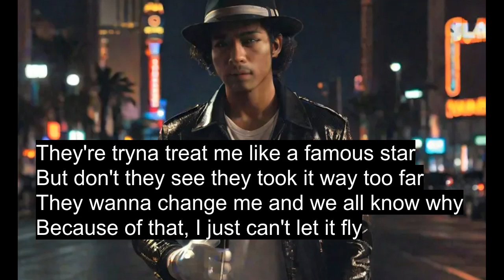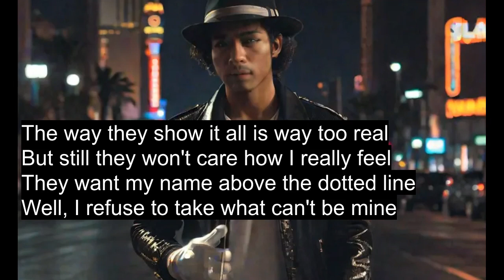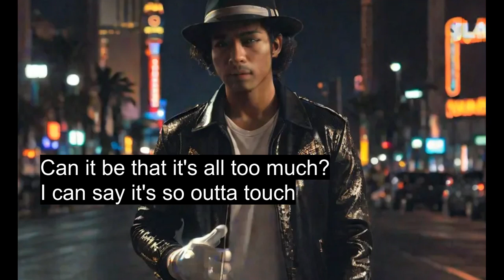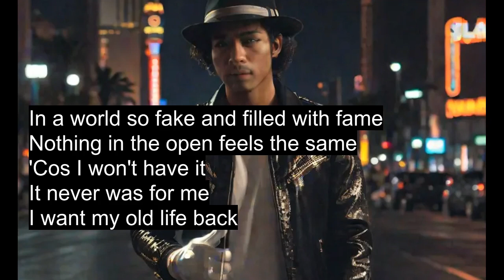Arms Of Justice - I Ain't Happy (I Want My Old Life Back) (Lyric Slideshow) ft. Ritchy, ALLEN, AKITO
[Official lyric slideshow of "I Ain't Happy (I Want My Old Life Back)" by Arms Of Justice feat. Ritchy, ALLEN, and AKITO.]

"I Ain't Happy (I Want My Old Life Back)" will appear on my upcoming album 'Shinetown'.
The song talks about a male who pursues his dream career but is harshly bombarded with fame and decides to continue without "going big" due to his hatred of fame.

Made via LMMS, MixPad Multitrack Recording Free, VOCALOID 6, and Synthesizer V
LYRICS (for the Wiki editors):

[Verse 1: Ritchy]
They're tryna treat me like a famous star
But don't they see they took it way too far
They wanna change me and we all know why
Because of that, I just can't let it fly

[Pre-Chorus: Ritchy + (ALLEN and AKITO)]
(Can it be that it's all too much?)
They make it all about wealth
(I can say it's so outta touch)
I won't know how to live with myself

[Chorus: ALL FEATURES]
I ain't happy
About what I've been given 'cos I ain't meant to have it
So I'll be candid
Oppurtunities they show me, they all want me to grab it
In a world so fake and filled with fame
Nothing in the open feels the same
'Cos I won't have it
It never was for me
I want my old life back

[Interlude 1]

[Verse 2: Ritchy]
The way they show it all is way too real
But still they won't care how I really feel
They want my name above the dotted line
Well, I refuse to take what can't be mine

[Chorus: ALL FEATURES]
I ain't happy

[Interlude 2]

[Chorus: ALL FEATURES]
I ain't happy